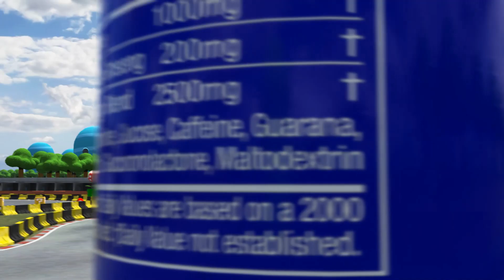Assetto Corsa - Mazda FC RX-7 Drift Go Kart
Author : DRiFT MAF!A

Track : Mario Kart Drift Track